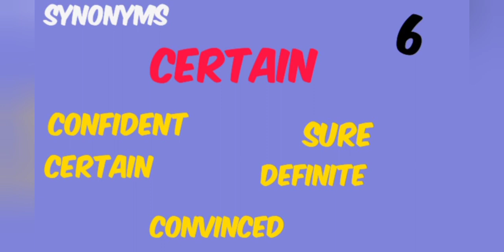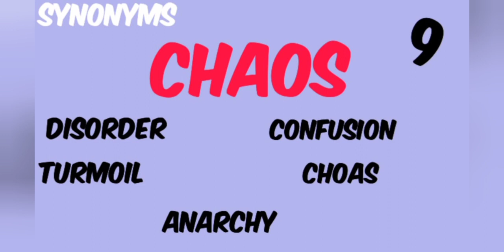SYNONYMS (SET-C) (LEVEL-2)